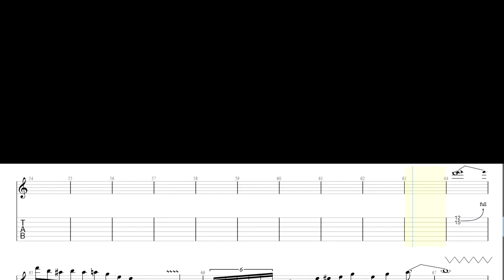Соло TheSmokish - Мой враг. Guitar Tabs.